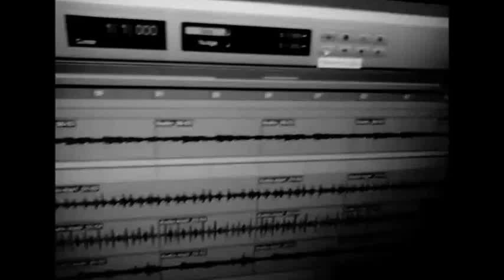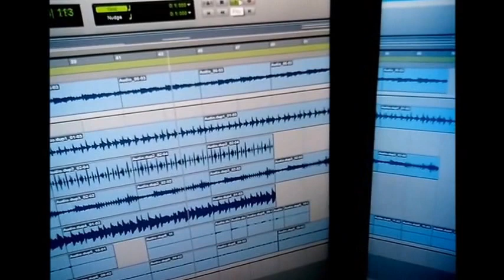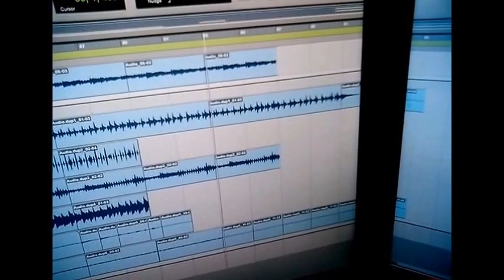Acoustic guitar only (Petr Vopalecký) experiment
All sounds made by the acousic guitar. Relaxing music.

Pro Tools SE
M AUDIO Fast track
Windows movie maker
guitar
(evolveo FX420)